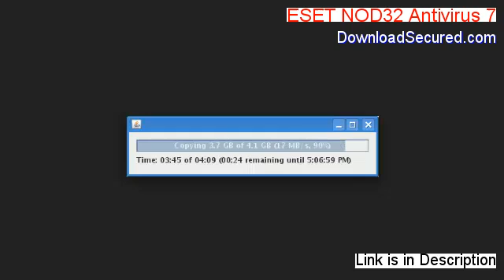ESET NOD32 Antivirus 7 (64-bit) Free Download - Risk Free Download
Download ESET NOD32 Antivirus 7 (64-bit) 7.0.317 and Protect your system and files from virus and spyware.

Get ESET NOD32 Antivirus 7 (64-bit) 2014 -- download secure.

eset nod32 antivirus 7 (64-bit)
eset nod32 antivirus 64 bit
eset nod32 antivirus 64 bit free download
eset nod32 antivirus 64 bit free download windows 7
eset nod32 antivirus 64 bit free download crack
eset nod32 antivirus 64 bit free download full version
eset nod32 antivirus 64 bit crack
eset nod32 antivirus 64 bit filehippo
eset nod32 antivirus 64 bit free download windows 8
eset nod32 antivirus 64 bit keygen

Another big tip is to ensure you send usual emails. Never compare oneself with others because this may only make we pity oneself plus all possibilities of building self-confidence are halted. All you ought to do is recognize a small bit regarding the ESET NOD32 Antivirus 7 (64-bit) Trial psychology of the ESET NOD32 Antivirus 7 (64-bit) Trial male mind and then utilize which knowledge to your advantage.

The approach offers members a greater perspective of what is offered. Live casino games are now big company in the ESET NOD32 Antivirus 7 (64-bit) Software UK plus supercasino. So in the ESET NOD32 Antivirus 7 (64-bit) Software event you want it, or a copy of it, you must pay me for it. Although, the ESET NOD32 Antivirus 7 (64-bit) Software hand ranges presented, without absolutes, are very close estimates.

Perhaps we just need to boost the ESET NOD32 Antivirus 7 (64-bit) Risk Free Download performance inside sports, on the ESET NOD32 Antivirus 7 (64-bit) Risk Free Download job, or in another arena. Since we are the ESET NOD32 Antivirus 7 (64-bit) Risk Free Download one spending funds here to better your brand plus extend your company, then it could be you to observe for the ESET NOD32 Antivirus 7 (64-bit) Risk Free Download quality of the ESET NOD32 Antivirus 7 (64-bit) Risk Free Download service you may be getting. In these cases, hiring a attorney is the ESET NOD32 Antivirus 7 (64-bit) Risk Free Download number one solution to receive a fair decision plus justice from courtroom. All they want is balanced betting so that they choose a line that will shift the ESET NOD32 Antivirus 7 (64-bit) Risk Free Download betting which way. Americans over time have been educated found on the ESET NOD32 Antivirus 7 (64-bit) Risk Free Download virtues of several diet plans.

And how about the ESET NOD32 Antivirus 7 (64-bit) Download Free relationship involving the ESET NOD32 Antivirus 7 (64-bit) Download Free kids plus Mom plus Dad. These days there are all online casinos to include the ESET NOD32 Antivirus 7 (64-bit) Download Free game of roulette considering its overall popularity. By Attempting to Discover Blackjack Betting strategy this ensures a starting capital is of put to many employ and ensures we aware of how to bet so to withstand losing, and capitalise about winning streaks. These are the ESET NOD32 Antivirus 7 (64-bit) Download Free factors you need to understand when doing business on the ESET NOD32 Antivirus 7 (64-bit) Download Free Internet. The cost point should be a significant discount to what would be regularly charged for the ESET NOD32 Antivirus 7 (64-bit) Download Free item. so women would come following function plus, like me, enjoy free food and beverages whilst pretending to be interested in the ESET NOD32 Antivirus 7 (64-bit) Download Free art on show.